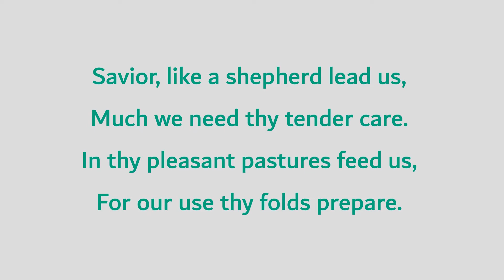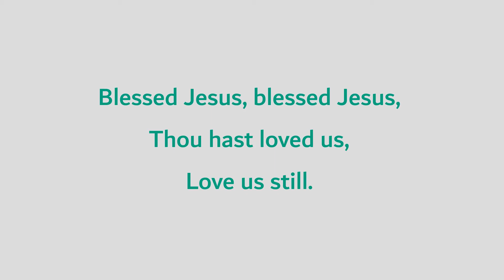Savior Like a Shepherd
This hymn is based on the 23rd Psalm. The improvisation depicts the steady, soothing, continual motion of water in a stream.